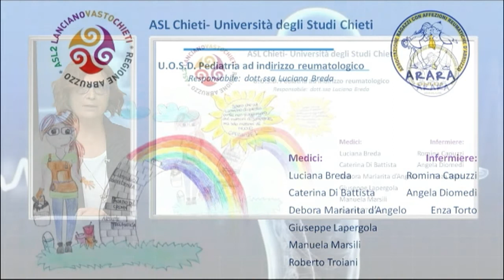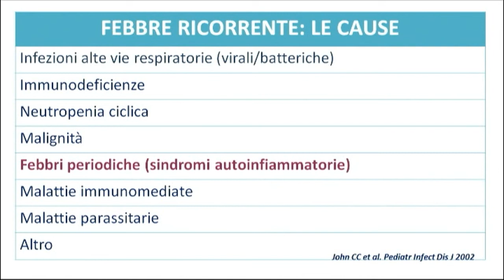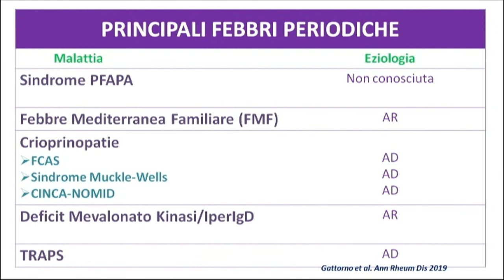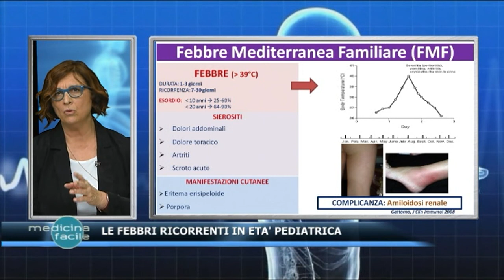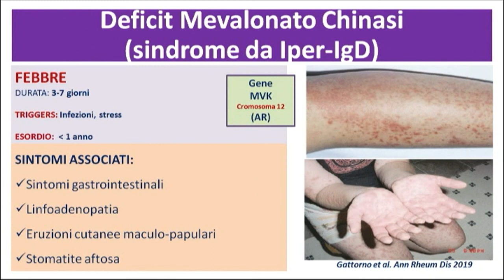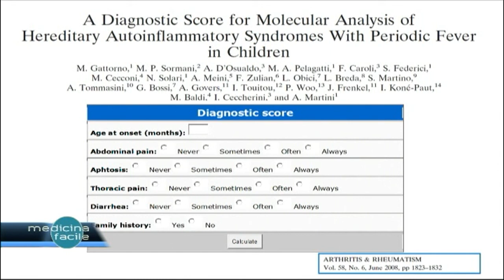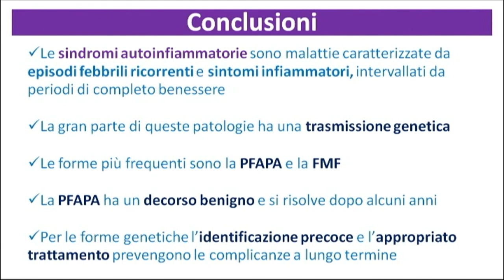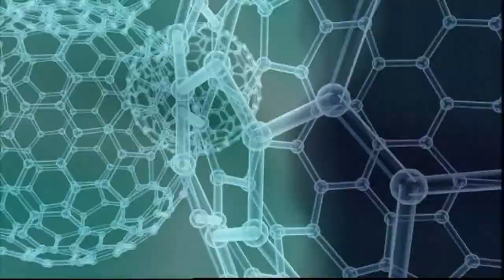Pronto Medicina Facile - Le febbri ricorrenti in età pediatrica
Con la Dott.ssa Luciana Breda